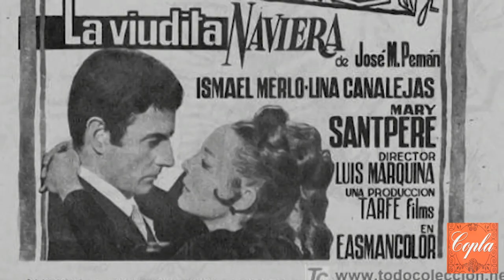Paquita Rico - El legado (2016)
Carmen Flores - Lo mejor de la copla